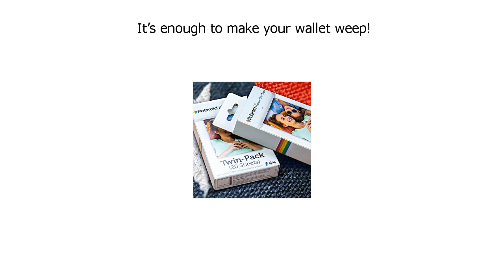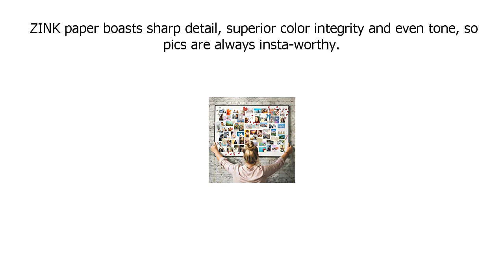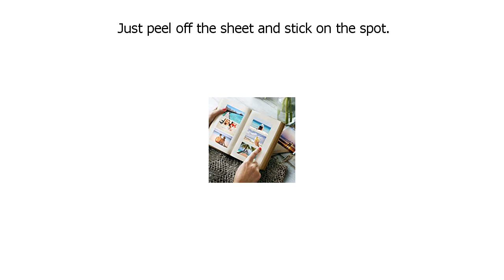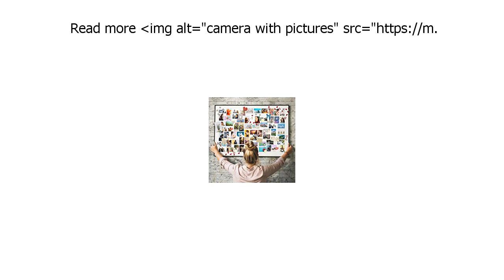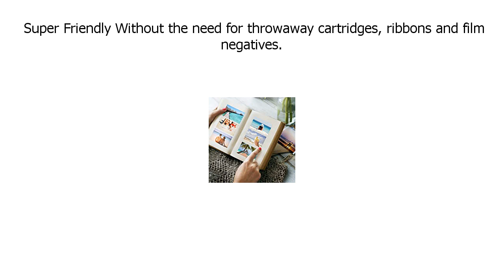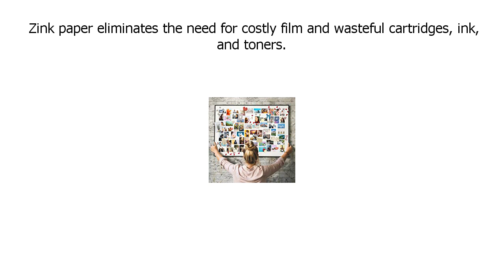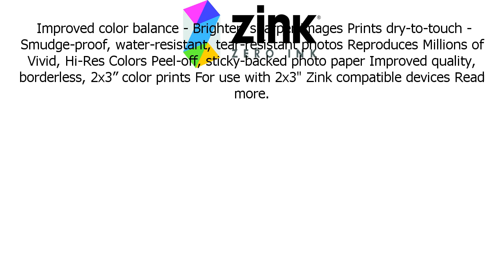Special Discount Polaroid 2x3ʺ Premium Zink Photo Paper (50 Pack) Compatible w/ Polaroid Mint Camera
Only here:

Special Discount on Polaroid 2x3ʺ Premium Zink Photo Paper (50 Pack) Compatible with Polaroid Mint Camera, Snap/Snap Touch Instant Print Cameras & Polaroid Mint and Zip Photo Printers